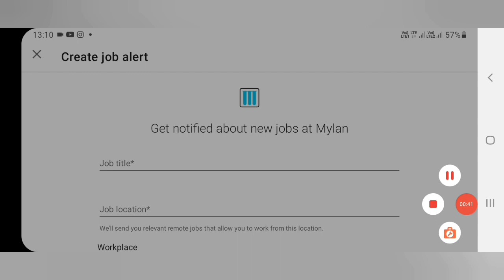mylan job vacancy pithampur | mylan recruitment | private job | mylan company me job kaise paye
Hello dosto Swagat hai aapka mere youtube channel PRAKASH PAJI me aaj ki is video me bataya hai mylan company me job kaise paye

Your Queries -

how can i apply for mylan recruitment
mylan company job vacancy
mylan pharmaceuticals job for fresher 2022
mylan vacancy in aurangabad
mylan pithampur Job vacancy
mylan job vacancy nashik
10 job vacancy
12 job vacancy
diploma job vacancy pithampur
iti job vacancy pithampur
iti job
bhopal job vacancy
Job in pithampur
Privet job
Bfarma job vacancy pithampur
mylan recruitment pithampur